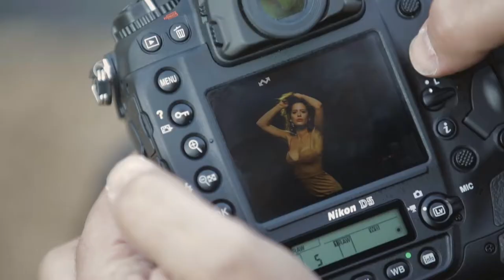Elinchrom ELB1200 Launch - XSiGHT Photography and Video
Check out this awesome portrait shoot for the launch or the Elinchrom ELB1200!